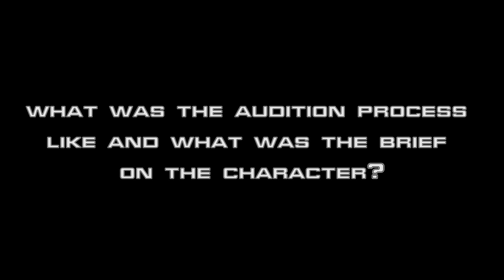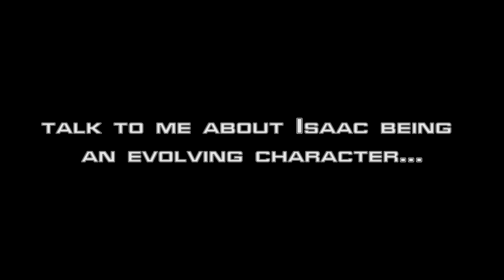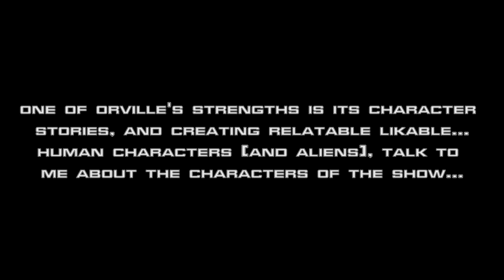Mark Jackson Isaac Orville Interview (Issac/Identity PT 1+2) (2019)